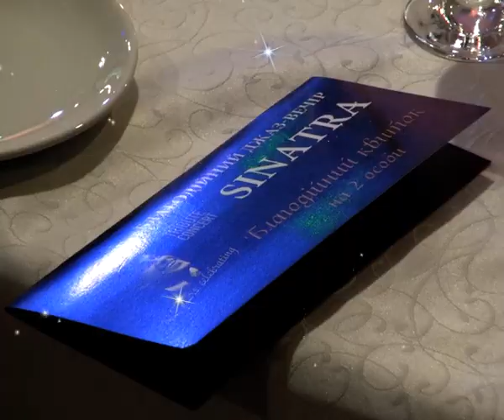Джаз в Новогоднюю ночь